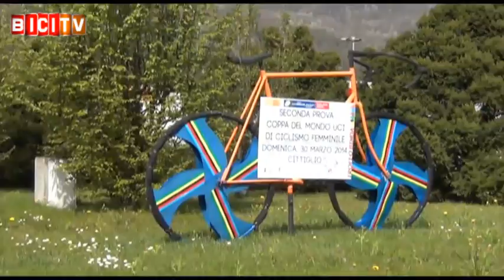Emma Johansson vince a Cittiglio il trofeo Binda